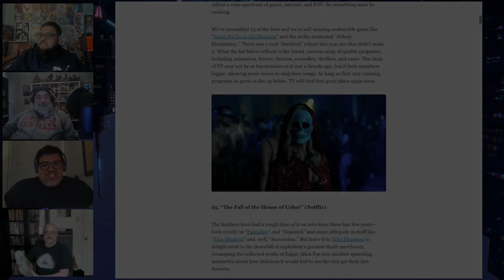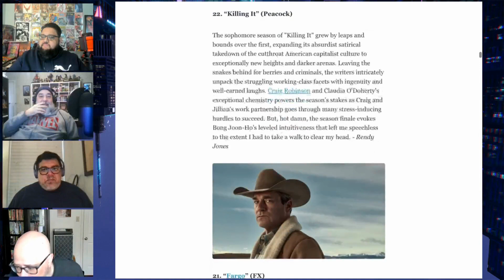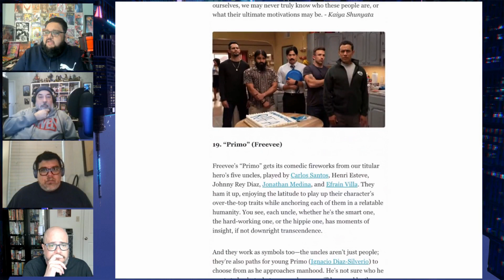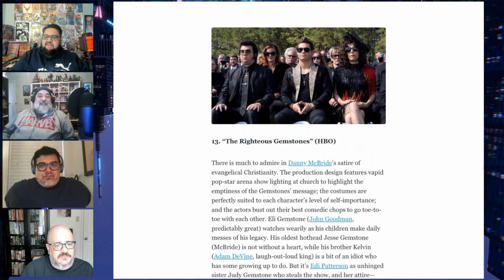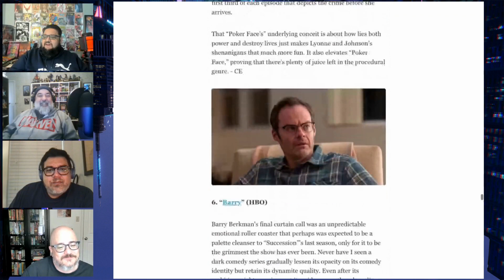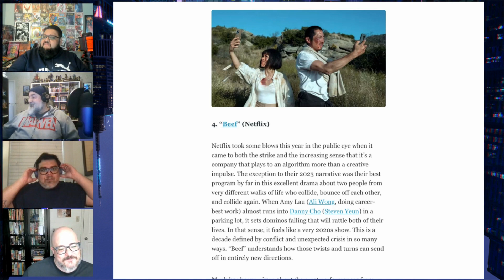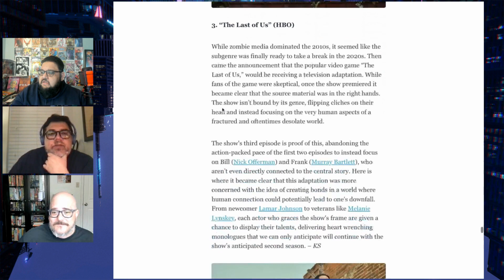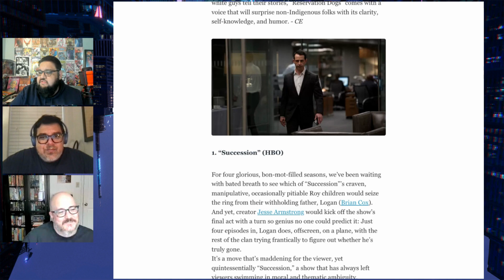BEST TV SHOWS of 2023 | LiveStream Segment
In this highlight of our show, we discuss thethe BEST TV Showa of 2023
Let us know your favorite

Clay: @Clay_Harrison
Kyle: @Kylepedia
Adrian: @Adrian_Harry
Daniel: @eckospider
Josh: @cosmosis